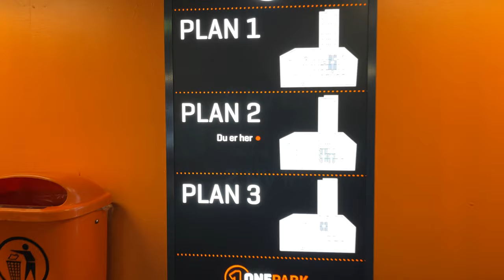Tesla Superchargers In Oslo City Center ⚡ - Unique location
The Tesla Superchargers in Oslo city center must be the most unique location in the world. As tesla set to put in urban city chargers around the usa, In Norway Tesla have set up a permanent location in the middle of Oslo city Center. The location features 18 V3 superchargers that have a max speed of 250KWH! In the middle of Oslo city center at the One Park Sentrum parking garage. You need to pay to use the parking but if you are in the middle of the city and need fast charging this might be a good option for you.